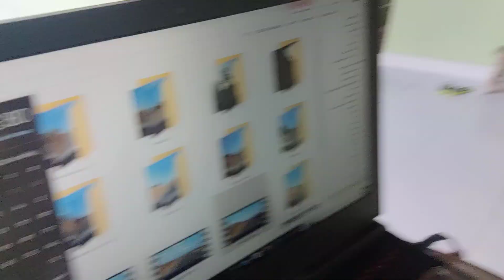Brasília a João Pessoa de carro: Resumo da viagem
Saímos de Brasília em 1/7/2022. Chegamos em João Pessoa 3/7/2022. E chegamos bem, graças a Deus!!!
Nesse vídeo segue um resumo de nossos 3 dias  viagem de carro desde Brasília até João Pessoa!

00:00 Introdução
00:30 Primeiro dia de Viagem: Brasília a Xique-Xique
05:03 Segundo dia de Viagem: Xique-Xique até Petrolina
09:40 Terceiro dia de Viagem: Petrolina até João Pessoa
13:30 Por que usar essa rota?
14:29 Os custos da viagem
18:38 O que vem por aí
19:10 Conclusão

Falo sobre a rota, nossas paradas, onde abastecemos, onde dormimos, onde almoçamos, e principalmente quanto gastamos.

Esqueci de falar algo? Dúvidas? Pergunta aí!